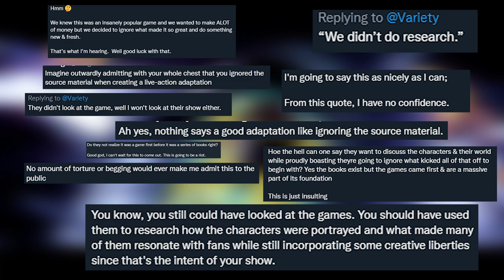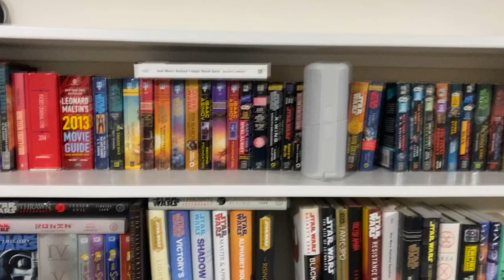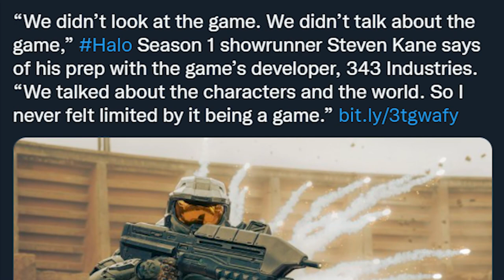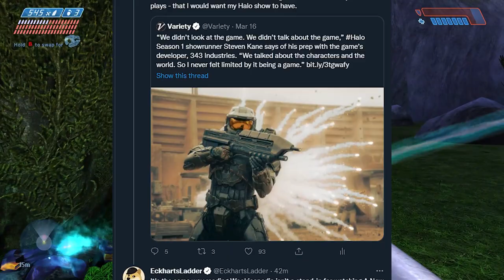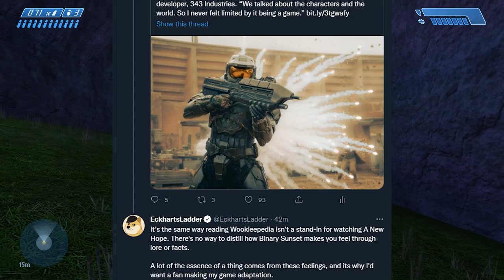Halo Fans are Furious at the Halo TV Show (...Again)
Code EL67

Today we take a look at the upcoming Halo TV show for Paramount and how, after a trailer which was fairly well received, Halo Fans are once again furious with the Halo TV show, including the possibility that the games were ignored when the show was being made. We'll talk about all that and more on today's video...

(Best discount subject to change after March)